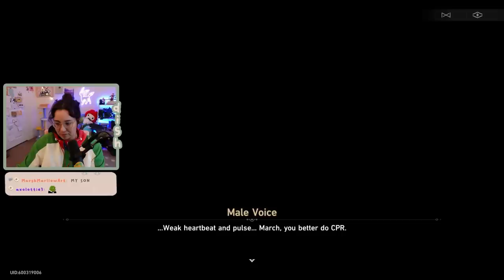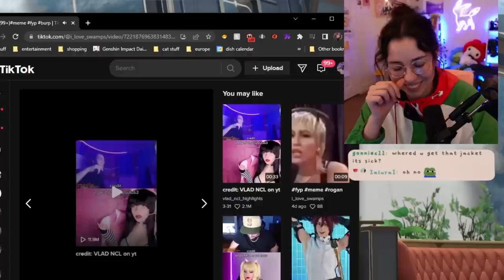ALL ABOARD THE ASTRAL EXPRESS!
my very first day on the astral express! I'm really enjoying this game so far and I hope you guys are too :)

My mailing address:
Companion Dish
4744 Telephone Rd.